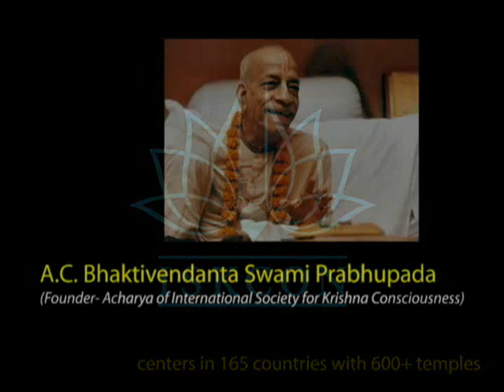The Current Status of ISKCON Pune, New Vedic Cultural Centre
Watch The ISKCON Pune New Vedic Cultural Centre Current Status Video.